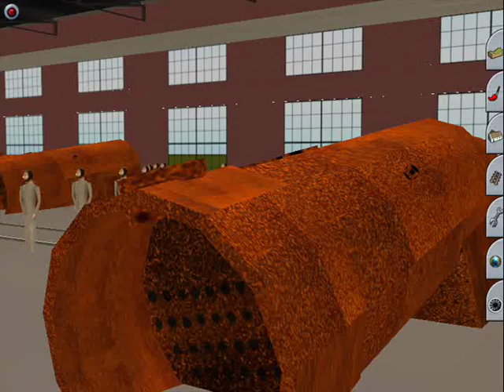Rebuilt West Country Class Build The Steam Locomotive